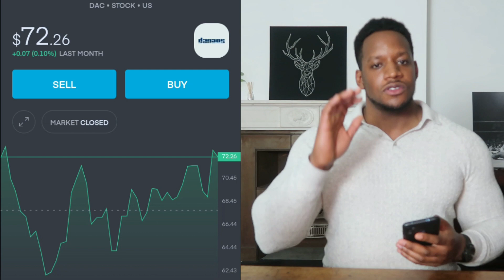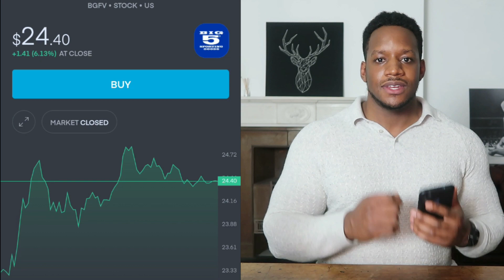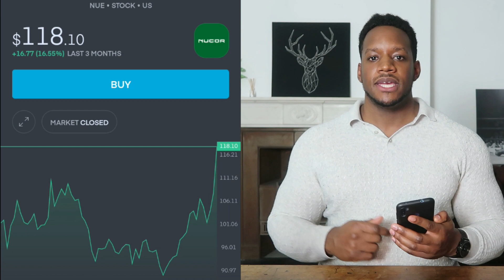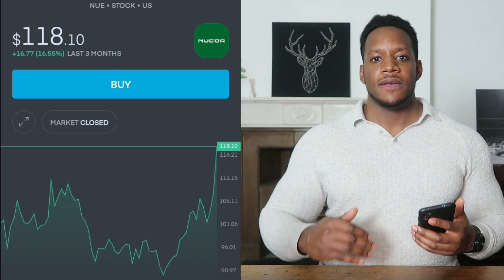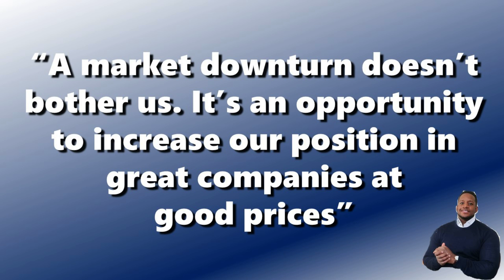THESE STOCKS ARE EXPLODING [DO THIS] 🔥🔥🔥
These stocks are on fire